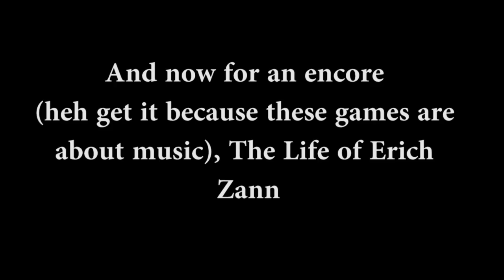Let's Check Out Upbeat and The Life of Erich Zann [Yahtzee Croshaw's Dev Diary]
This week you get a 2 for 1 since we played these games for less time than the others. this week we get to check out upbeat, a take on the rhythm based platformer, and the life of erich zann, yahtzee's take on a game based on the works of H. P. Lovecraft.